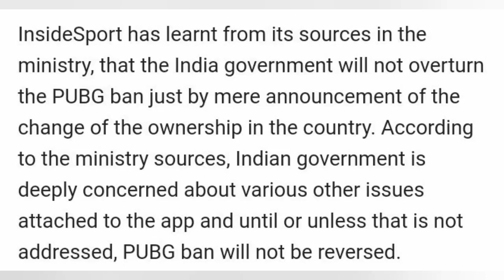BAD NEWS FOR PUBG LOVERS ! malayalam | INDIAN GOVT. REPLAYED | CKD GAMERS